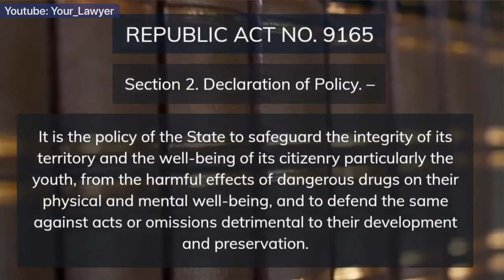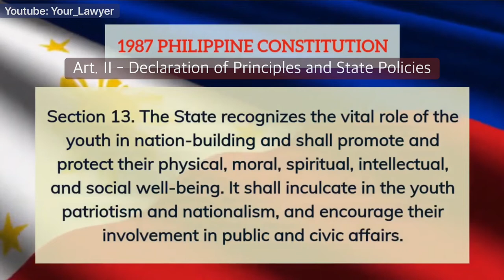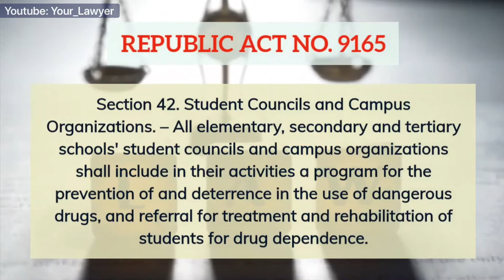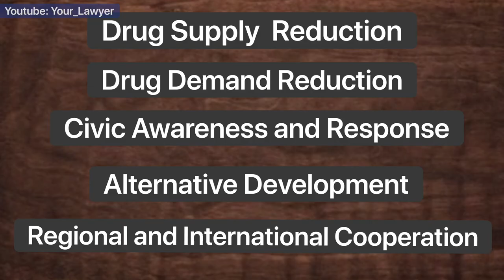RA 9165 | COMPREHENSIVE DANGEROUS DRUGS ACT OF 2002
REPUBLIC ACT NO. 9165       June 7, 2002

AN ACT INSTITUTING THE COMPREHENSIVE DANGEROUS DRUGS ACT OF 2002, REPEALING REPUBLIC ACT NO. 6425, OTHERWISE KNOWN AS THE DANGEROUS DRUGS ACT OF 1972, AS AMENDED, PROVIDING FUNDS THEREFOR, AND FOR OTHER PURPOSES

Section 2. Declaration of Policy. – It is the policy of the State to safeguard the integrity of its territory and the well-being of its citizenry particularly the youth, from the harmful effects of dangerous drugs on their physical and mental well-being, and to defend the same against acts or omissions detrimental to their development and preservation. In view of the foregoing, the State needs to enhance further the efficacy of the law against dangerous drugs, it being one of today's more serious social ills.

ARTICLE IV

Participation of the Family, Students, Teachers and School Authorities in the Enforcement of this Act

Section 41. Involvement of the Family. – The family being the basic unit of the Filipino society shall be primarily responsible for the education and awareness of the members of the family on the ill effects of dangerous drugs and close monitoring of family members who may be susceptible to drug abuse.

Section 42. Student Councils and Campus Organizations. – All elementary, secondary and tertiary schools' student councils and campus organizations shall include in their activities a program for the prevention of and deterrence in the use of dangerous drugs, and referral for treatment and rehabilitation of students for drug dependence.

THE 1987 CONSTITUTION
OF THE

ARTICLE II
DECLARATION OF PRINCIPLES AND STATE POLICIES
Section 13. The State recognizes the vital role of the youth in nation-building and shall promote and protect their physical, moral, spiritual, intellectual, and social well-being. It shall inculcate in the youth patriotism and nationalism, and encourage their involvement in public and civic affairs.cralaw